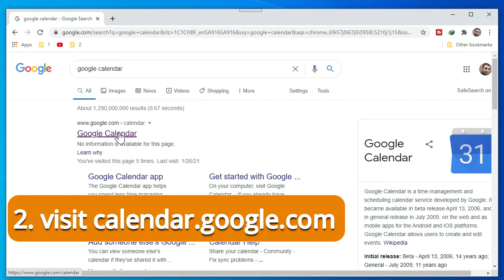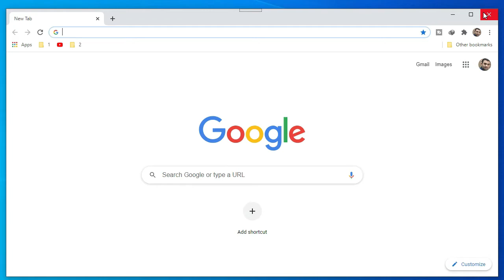How to Download Google Calendar on Windows 10 | How to Get Google Calendar on Your Windows Desktop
This video is for educational purposes, especially for teachers and students, and researchers on How to install the Google Calendar app on Windows 10 and create a google calendar shortcut on the desktop for quick access.